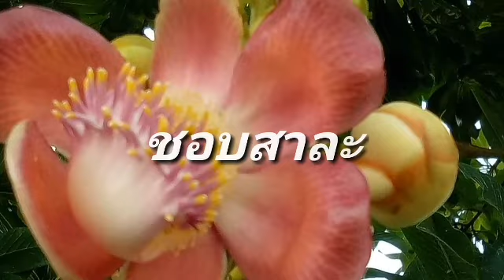น้ำข้าวหมักเป็นพิษ สรรพสามิตร ปรับยายขายสาโท 10,000 บาท